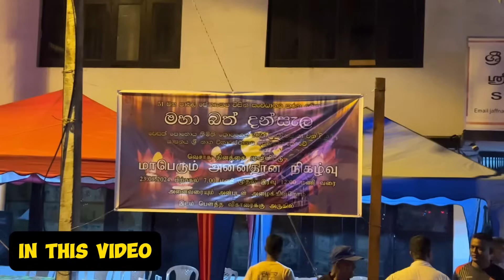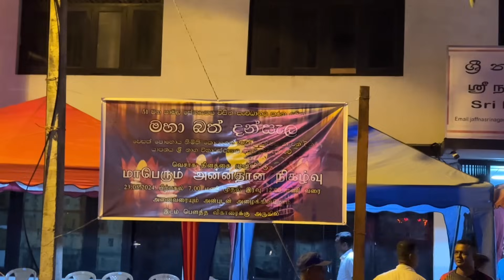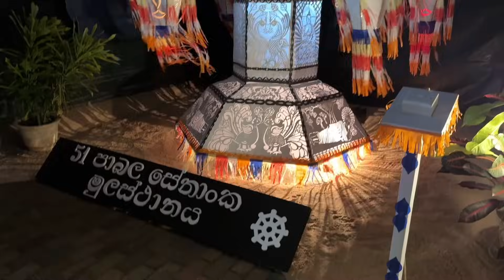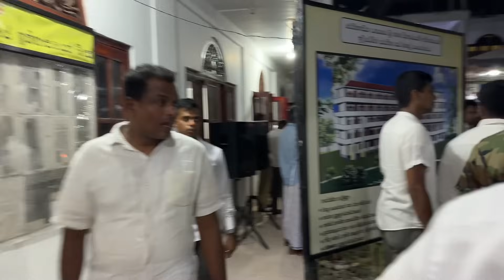🔴 யாழில் பிரமாண்ட வெசாக் கொண்டாட்டத்தில் குவியும் மக்கள் 😮 | Jaffna Vesak Festival | Jaffna Thanush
இக் காணொளியில் இலங்கையில் யாழ்ப்பாணத்தில் நடைபெற்ற வெசாக் கொண்டாட்டம் பற்றிய காணொளி ஆகும்.